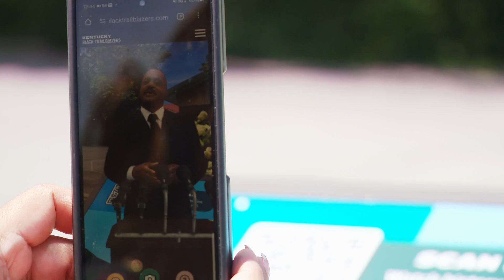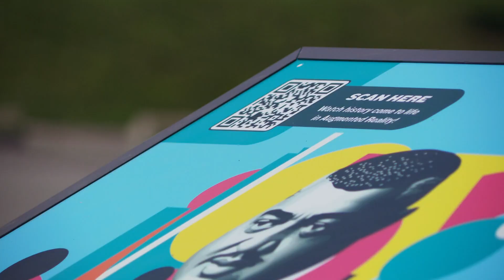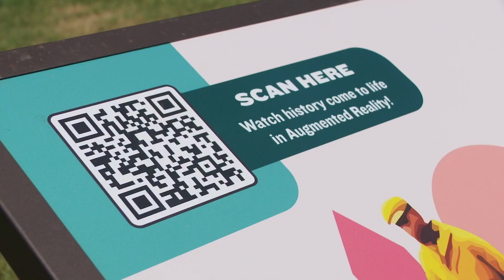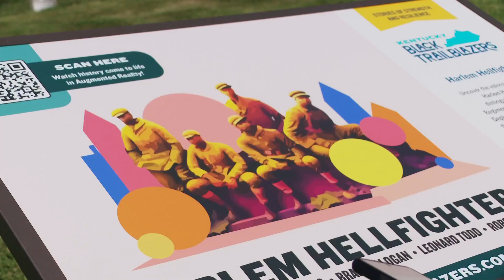Augmented reality experience honors Kentucky's Black trailblazers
Six Kentucky Tourism agencies across the Bluegrass have partnered to create a cutting edge augmented reality experience.